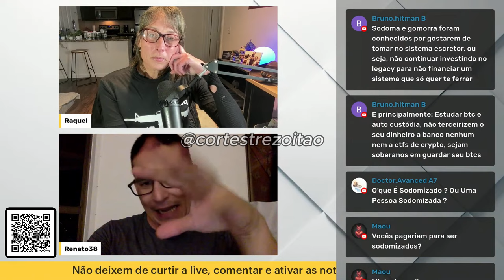TREZOITÃO DISCUTE SOBRE REGULAMENTAÇÃO E ADESTRAMENTO...